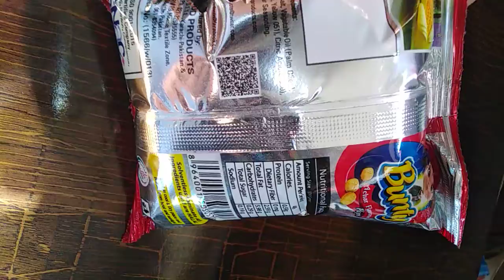October 5, 2021